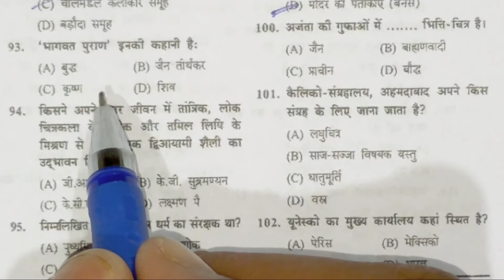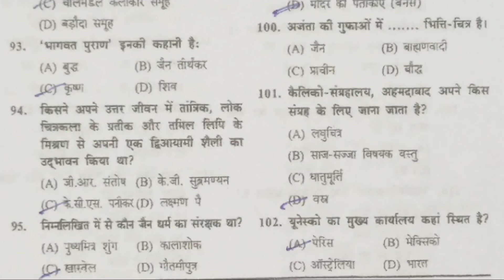UP TGT/ PGT ART 2022| tgt pgt art practice set-04| tgt pgt art question paper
TGT/PGT ART MODEL PAPER 2022 | ART MODEL PAPER- 04 | tgt pgt art question paper 2022 | art class
d2study TGT/PGT ART | TGT PGT ART PRACTICE SET | TGT PGT ART PRACTICE
UP TGT/PGT ART | TGT PGT ART PRACTICE SET | TGT PGT ART2022 PRACTICE | PRACTICE SET- 03
UPTGT Art CLASSES